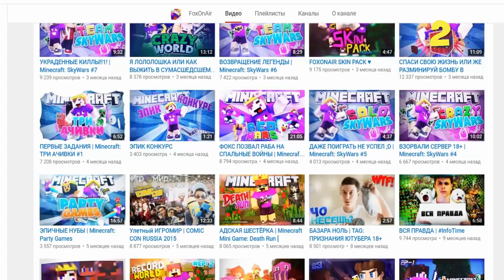КАК ПОЛУЧИТЬ ОТРАВЛЕННЫЙ КЛИНОК, СДЕЛАТЬ ПРЫЖОК ВЕРЫ И УБИТЬ ПРЕДАТЕЛЯ АССАСИНА В МАЙНКРАФТ